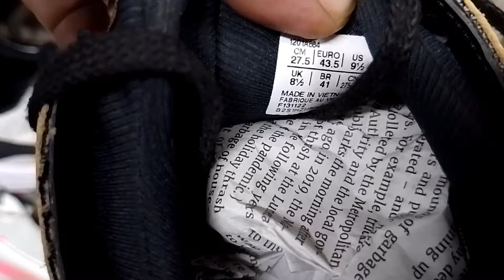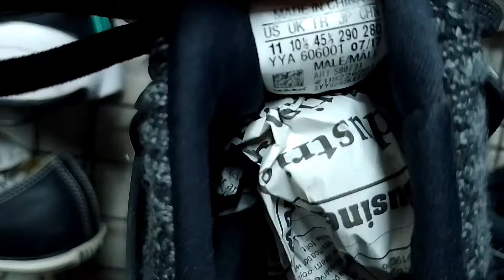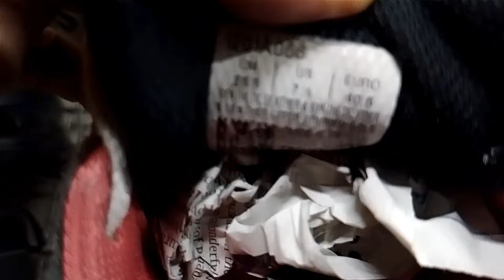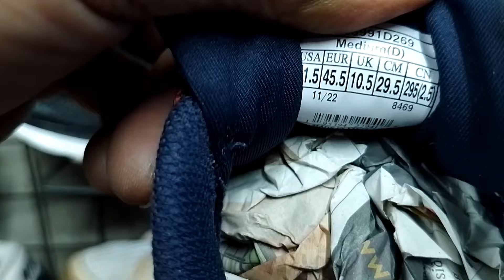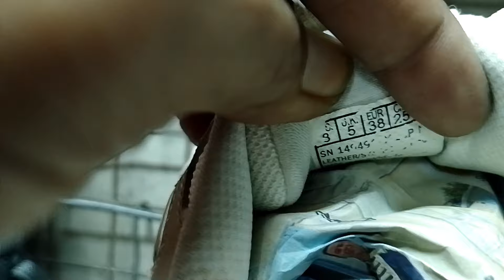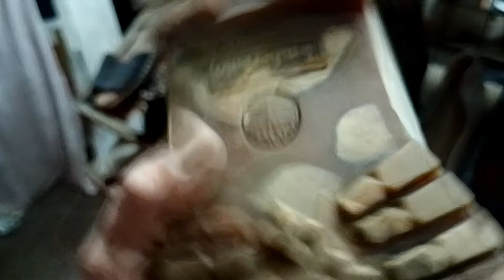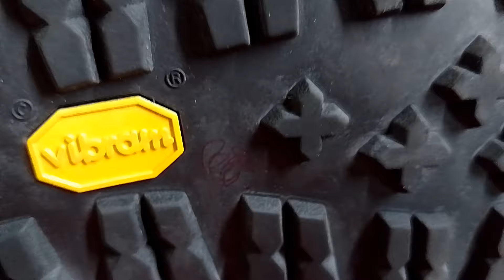UKAY 109Pasilip New Arrival Ukay SHOES COLLECTION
pinasilip Ng may Ari sa atin Yung new Arrival Ukay Shoes nila Bukas talaga new Arrival nila August 9 2024